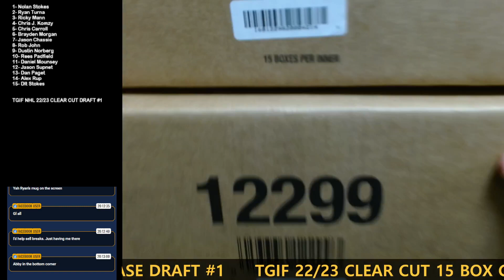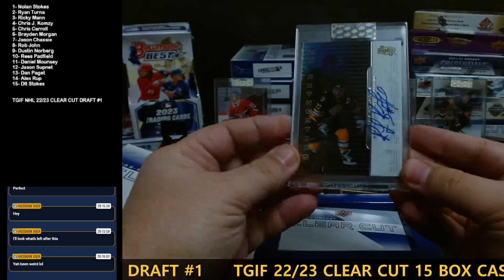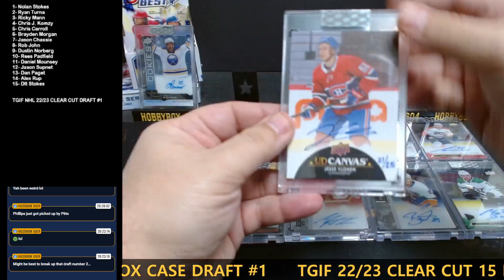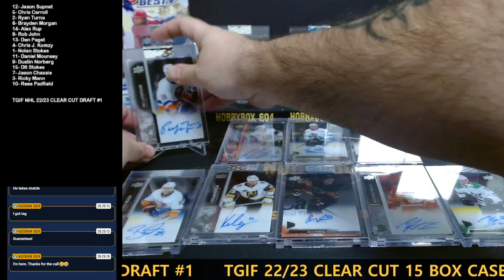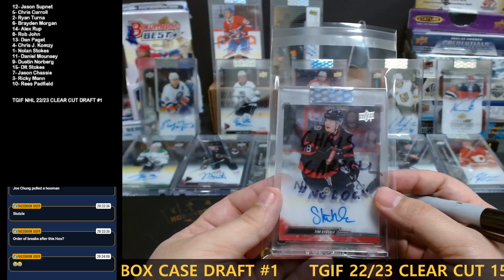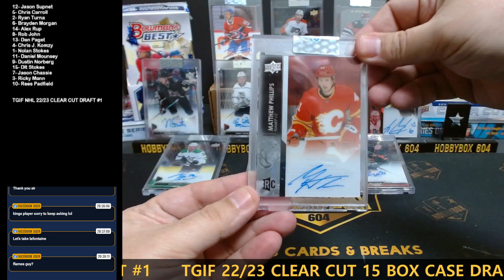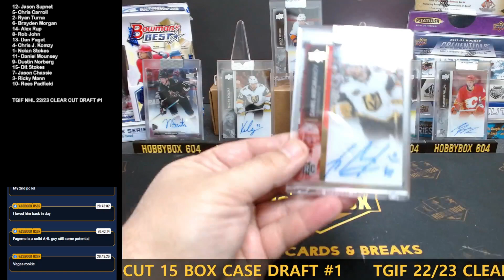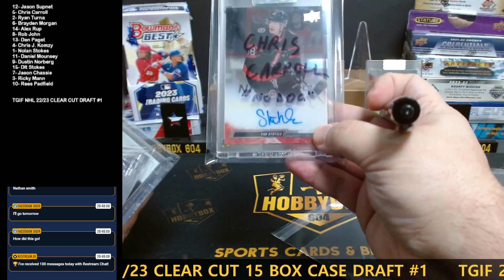TGIF NHL 22/23 CLEAR CUT 15 BOX INNER CASE HIT DRAFT #1